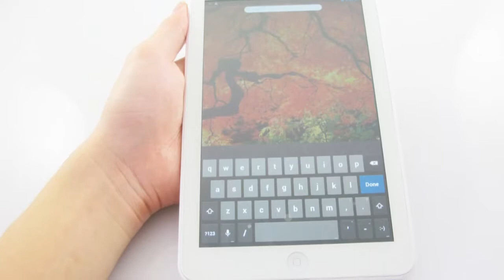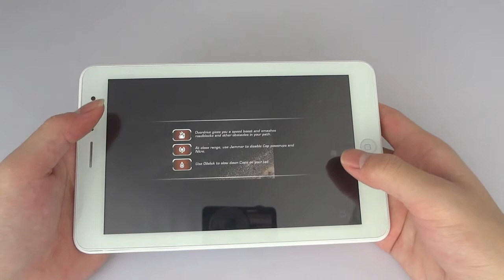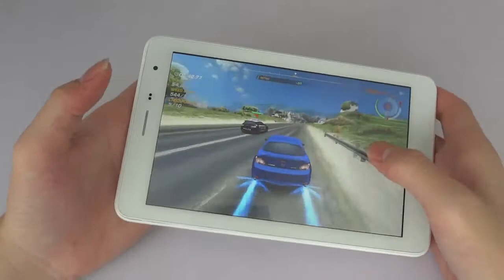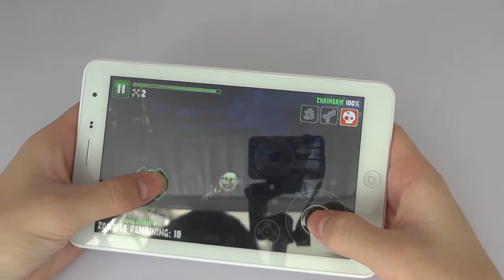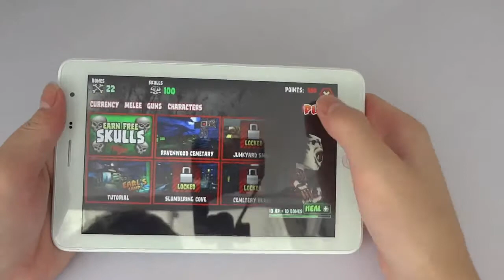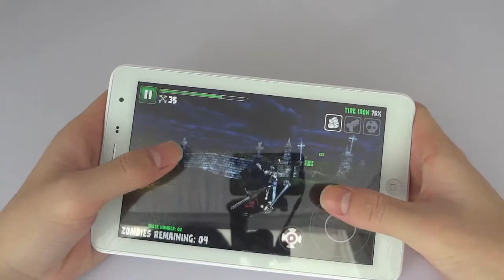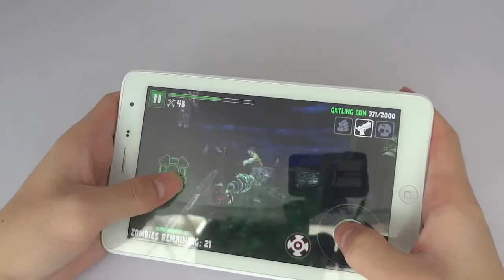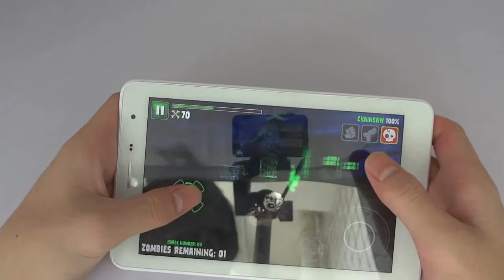iPad?Aipad Mini 3G Pro Games Reviews